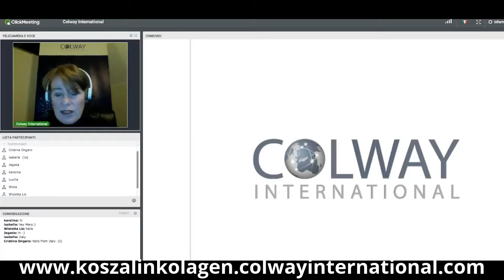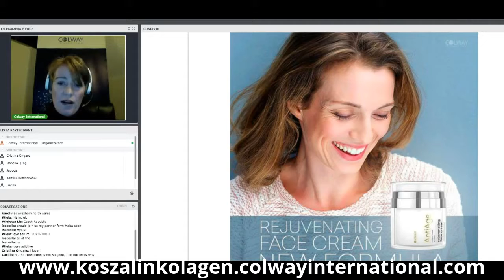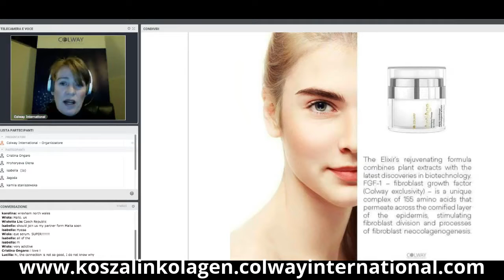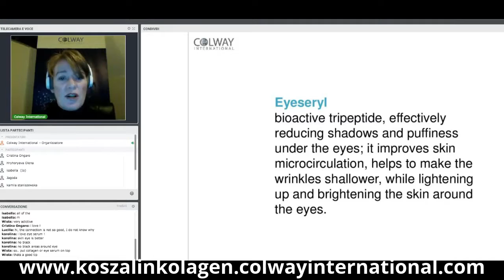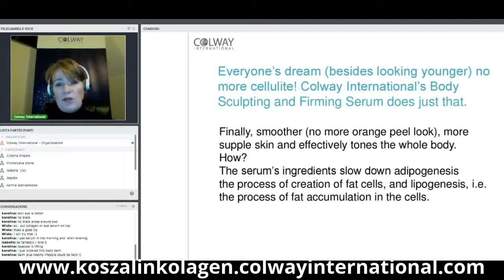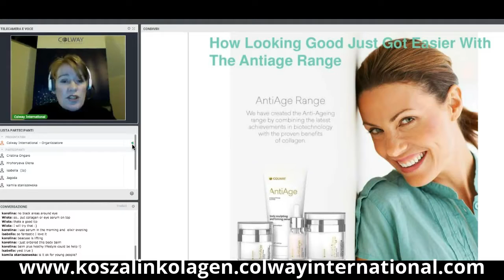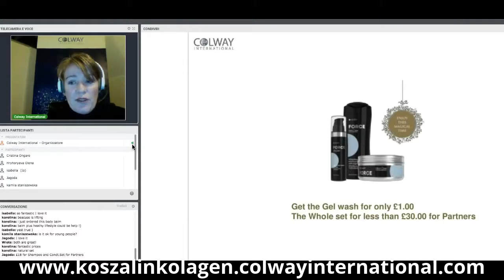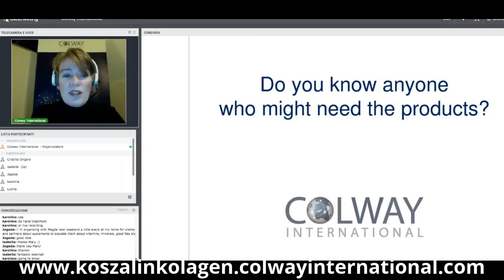zdrowiej.net.pl Anti Age Colway International